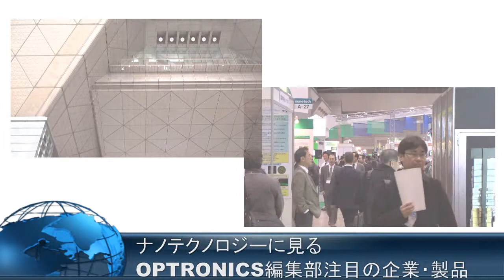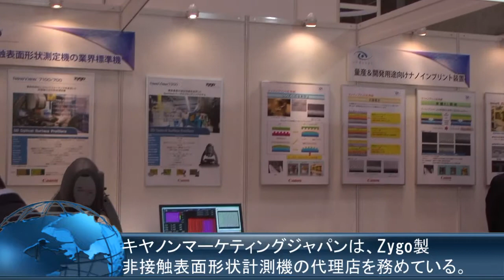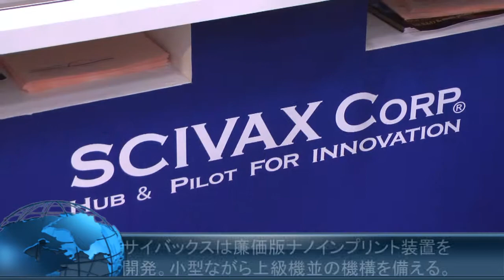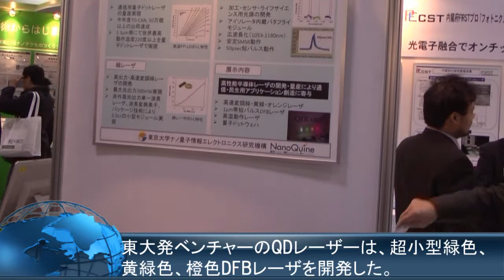ナノテクに見るOPTRONICS編集部注目の企業・製品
光産業にも関わりの深い、ナノテクノロジー分野における注目製品・企業です。
ここで紹介する技術のうち幾つかは、2012年4月25日～27日にパシフィコ横浜で開催する光技術展示会「OPTICS & PHOTONICS International」でもご覧になることができます。